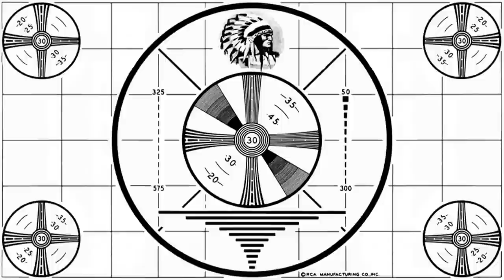The Daily Grind Episode 104 - The Neskey Prichard Perspective with Bonus Shakespeare